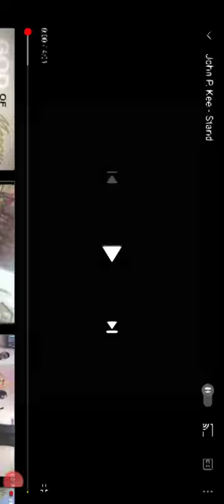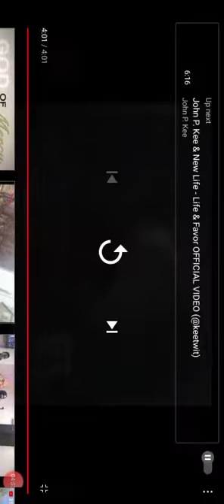John p kee satnd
Happy New years and hope you had a good one last time but it was